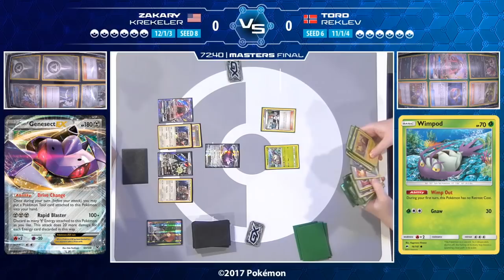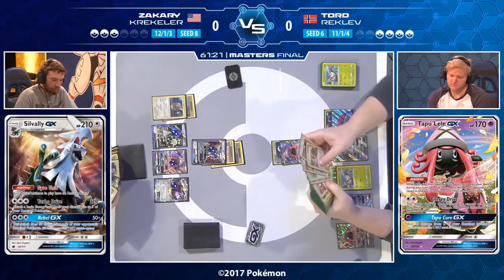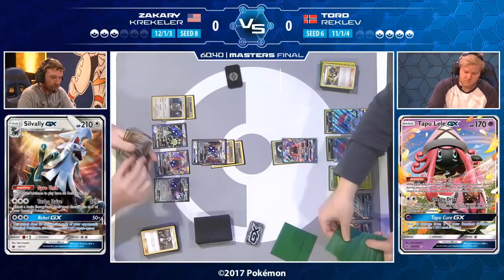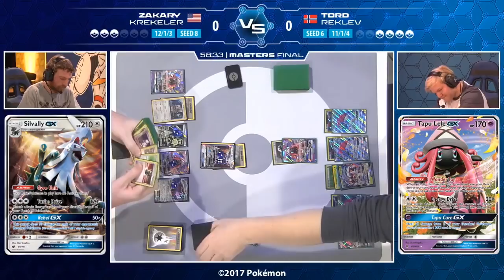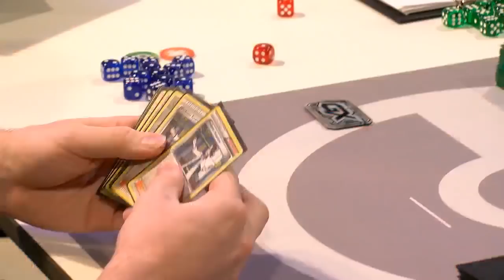2017 Pokémon European International Championships: TCG Masters Finals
Watch Zakary battle Tord in the finals of the 2017 Pokémon Trading Card Game European International Championships Masters Division! Learn more about the Pokémon Championship Series on our